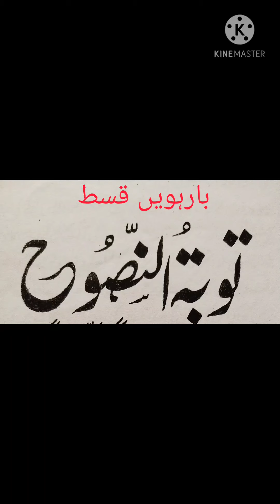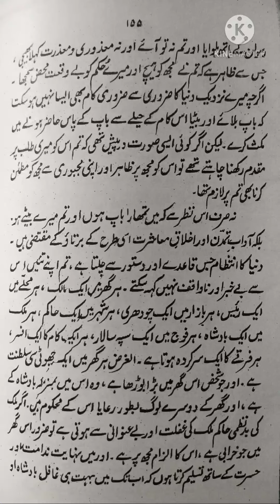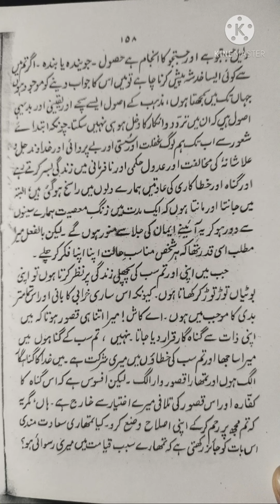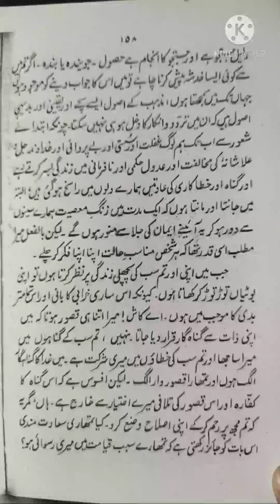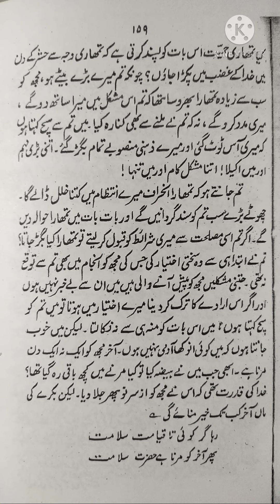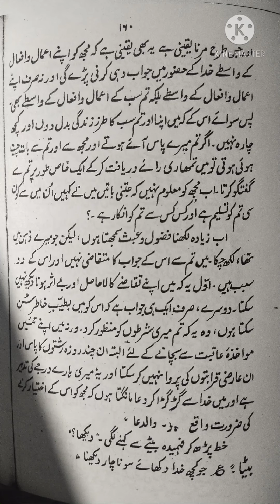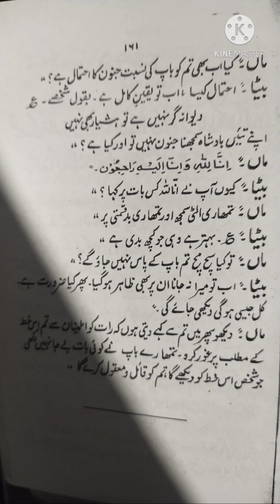Tauba Tun Nusooh ep 12